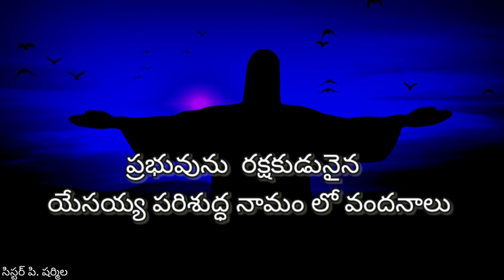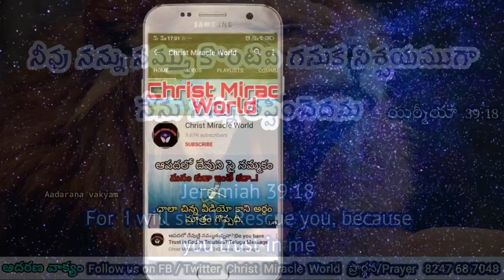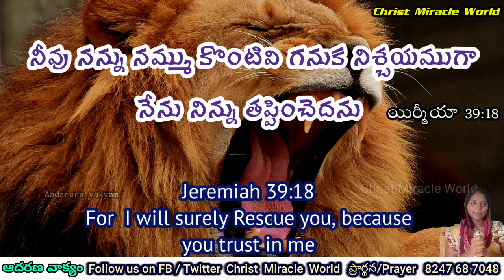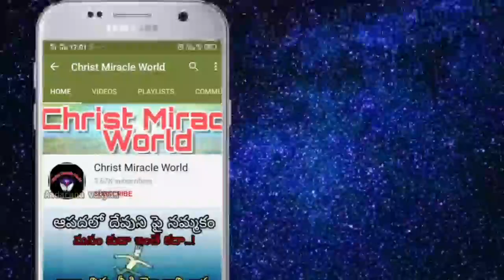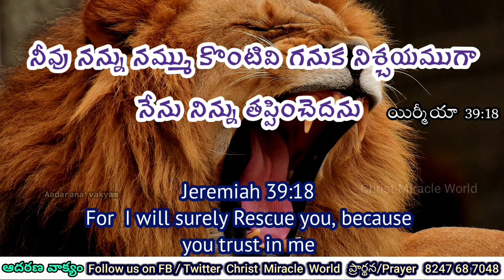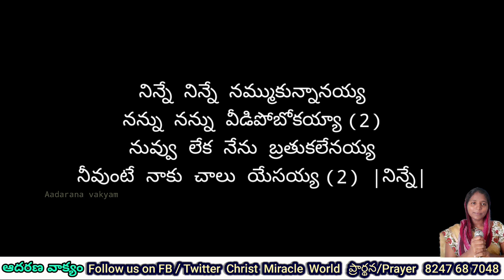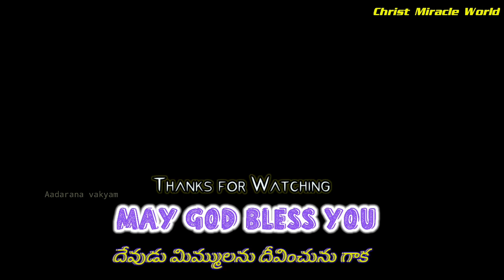𝐓𝐨𝐝𝐚𝐲'𝐬 𝐏𝐫𝐨𝐦𝐢𝐬𝐞 | 𝐖𝐨𝐫𝐝 𝐨𝐟 𝐆𝐨𝐝 05/08/2021 Eeroju Devuni vagdanam/ Aadarana vakyam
Aadarana vakyamu.
ఈ ఆదరణ వాక్యము ద్వారా ఆదరించబడుతున్నారని బలపరుచబడుతున్నారని  నమ్ముతున్నాము.
🔴 Offerings 🔴
Google pay/Phone pay

Today's Promise | Word of God 05/08/2021.Eroju Devuni vagdanam/aadarana vakyam